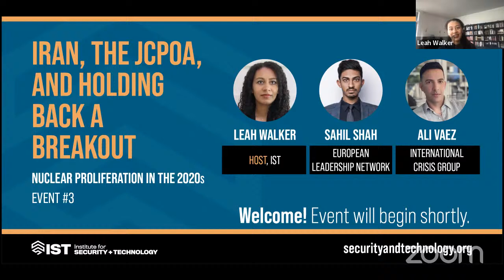Sahil Shah & Ali Vaez: Iran, the JCPOA, and Holding Back a Breakout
After a year of negotiations on a renewed Iran nuclear deal, Washington and Tehran’s inability to finalize an agreed way forward remain a fulcrum of foreign policy discussions worldwide.

Join IST’s Leah Walker, International Crisis Group’s Ali Vaez, and the European Leadership Network’s Sahil Shah as they examine the current state of the Iranian nuclear program and discuss how negotiations have been progressing, reflecting on both the successes and failures of transatlantic policy towards Iran to date—and what’s to come in the decade ahead.